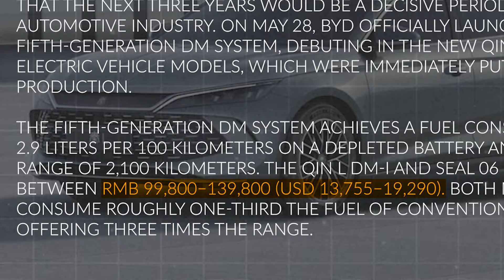BYD Ultra Long Drive Powertrain | BYD's New Hybrid System For EV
Discover BYD's revolutionary new hybrid system, designed to deliver an impressive 2000km range on a single tank and charged battery. Featured in the Qin L and Seal 06 sedans, this technology offers unprecedented fuel efficiency and high performance, setting a new standard in the EV market. Priced competitively, these vehicles promise significant cost savings for consumers while promoting greener transportation.

Toyota Water Engine Car | The Future of Cars is Water | Can They Compete with Electric vehicles?:

About Video:
In this video, we delve into BYD's groundbreaking new hybrid system, designed to achieve an impressive 2000km range on a single tank and charged battery. This innovative powertrain is featured in the Qin L and Seal 06 sedans from BYD's Dynasty and Ocean Series. With remarkable fuel efficiency and high performance, these vehicles redefine long-distance travel, allowing drivers to go from New York to Miami or Beijing to Guangzhou without refueling.

Starting at approximately $13,755, these hybrids offer substantial annual fuel cost savings of around 9,682 yuan. BYD's fifth-generation DM plug-in hybrid system positions the company ahead of competitors like Toyota and Tesla, combining extended range with affordability. This advancement signifies a major step towards greener transportation, blending electric propulsion's environmental benefits with practical usability. Join us as we explore how BYD is transforming the EV market and share your thoughts on this exciting development in the comments below!